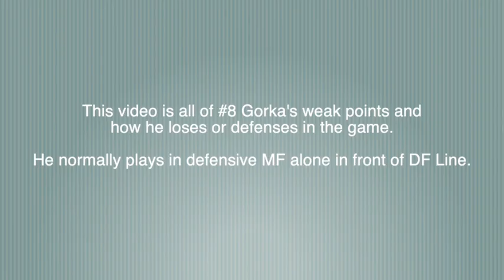Gorka Velasco l Chaiant FC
2019